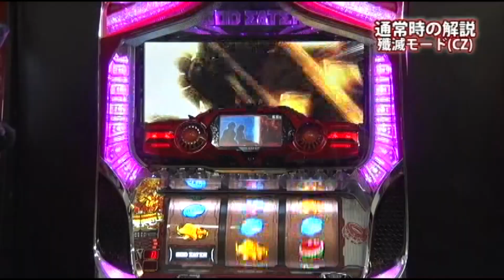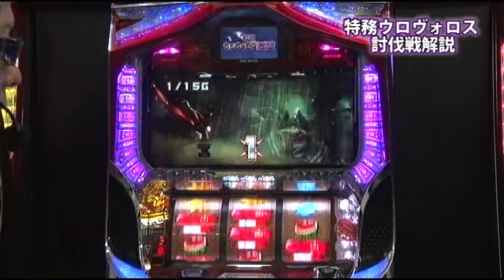「パチスロ ゴッドイーター」を飄が解説（極セレクション＃141）